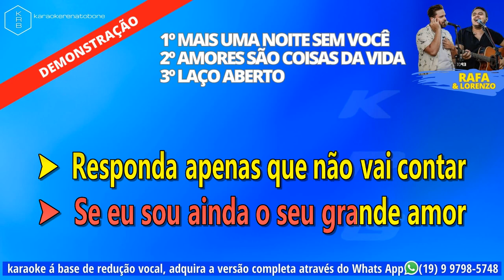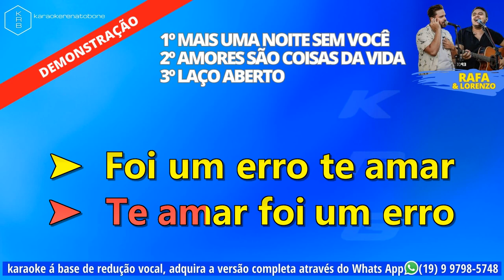MaisUmaNoiteSemVocê_AmoresSãoCoisasDaVida_LaçoAberto - RAFA & LORENZO - PLAYBACK DEMONSTRAÇÃO